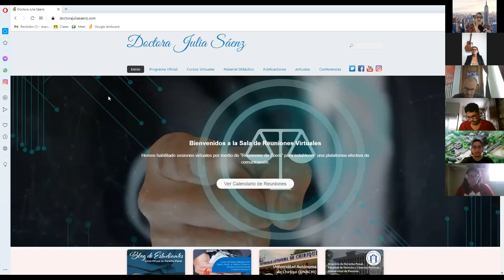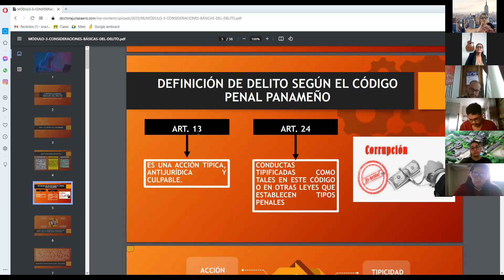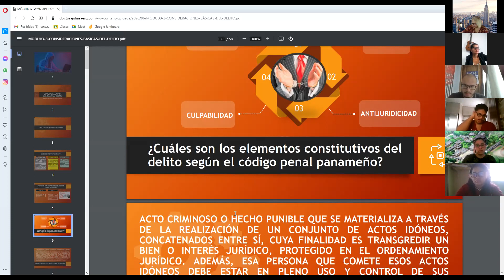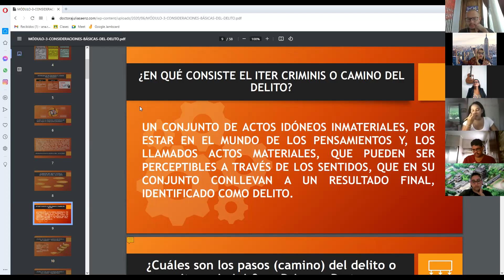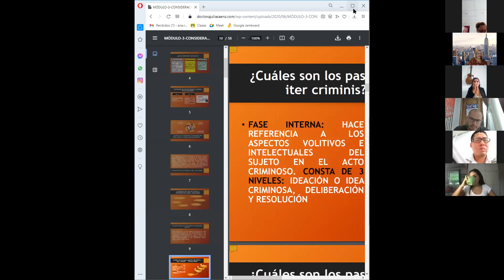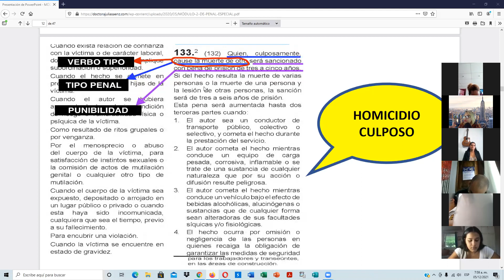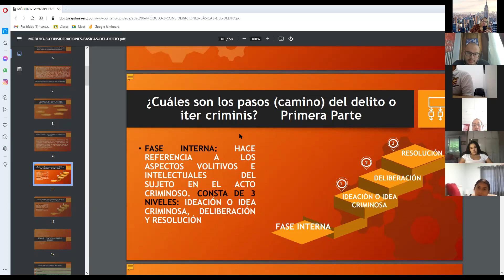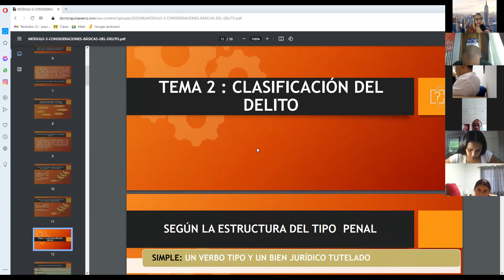PENAL GENERAL II AÑO F miércoles 12 de mayo de 2021 Consideraciones básicas del delito Módulo 3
Módulo 3 Consideraciones Básicas del delito: Marco Conceptual y Camino del delito (temas 1 y 2) Derecho Penal General. II AÑO F miércoles 12 de mayo de 2021